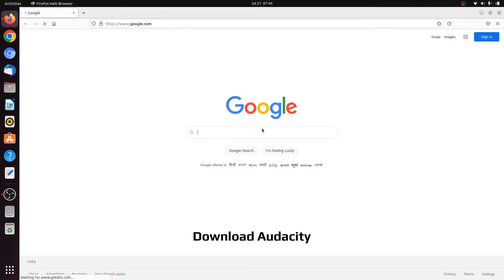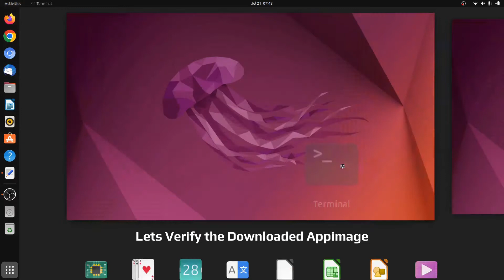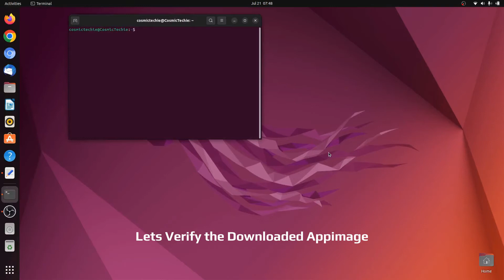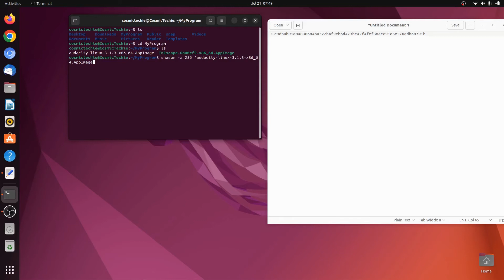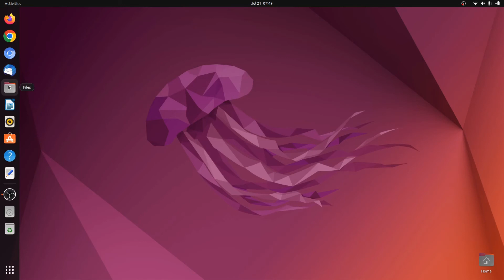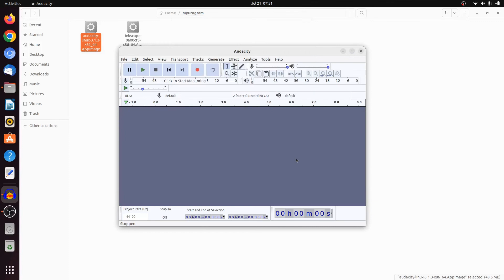How to install Audacity on Linux ( Ubuntu 22.04 LTS )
This video is all about installation and setup of Audacity on Linux Operating system. In this video, setup and Installation of Audacity on Ubuntu 22.04 is demonstrated.